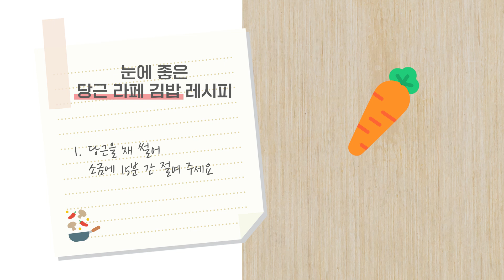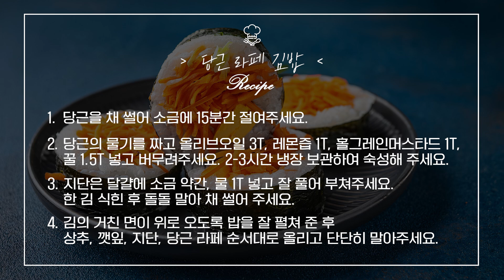[해피eye 라이프] 눈에 당근 좋은!🥕👀 당근 라페 김밥으로 눈 건강 챙겨요~!😀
🏣 관련 상담은 김안과병원 아래 상담안내 및 예약 페이지를 통해 신청하실 수 있습니다.
📍 오시는 길 : 서울시 영등포구 영신로 136 (영등포동4가 156) 건양의료재단 김안과병원

🔻 더 많은 안과 정보는 아래 사이트를 이용해주세요 🔻

여러분의 눈 건강 해피eye 김안과병원이 함께합니다! 💚

0:00 오늘의 주제
0:16 비타민A 효과
0:59 당근 라페 김밥 레시피
2:36 당근 라페 김밥 레시피 총정리
2:45 유튜브 마무리